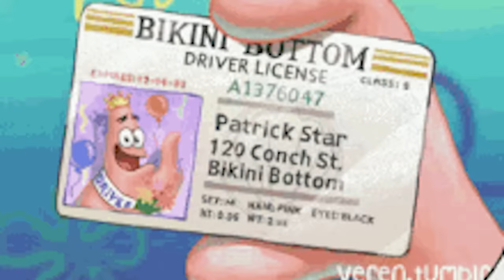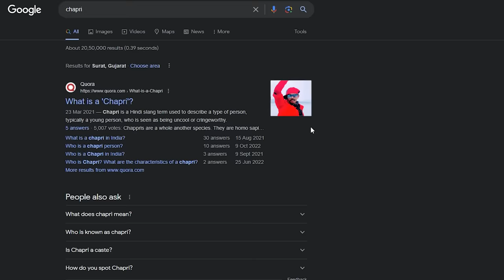Aliens Drink Cow Milk?? Indian Media Roast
In this video we are talking about Elvish Yadav and the Archies Movie.

Shoutout to the best insta meme pages -
reelsdustbin, reptilesofkurla